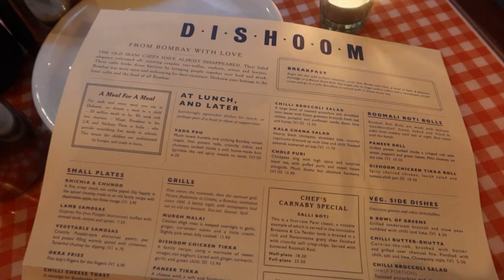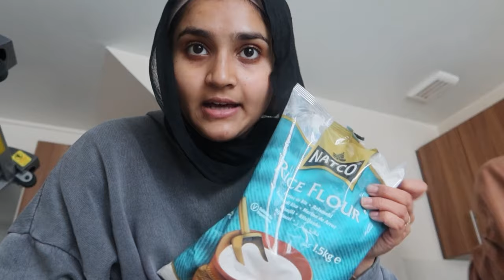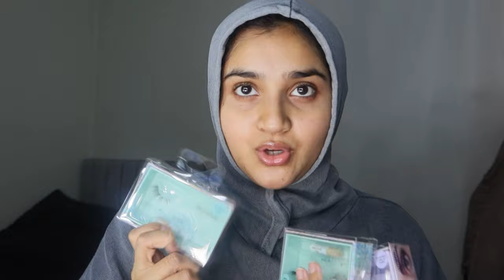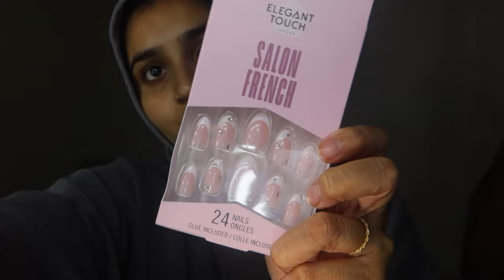Ramadan Vlog: Day In A Life Of An Influencer,Iftra Party Girls Only , Beauty Events, Makeup Giveaway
Welcome Back
Day In A Life Of An Influencer, Iftra Party Girls Only, Beauty Events, Makeup Giveaway

2. Comment your favourite food and your Instagram so I can get in touch with you. ( I will only use my official profile _ayshabegum_ for this)
3. The winner will be announced on 3rd April 2024, if not in the next Vlog definitely in the description box.

If you don't win this one don't worry bestie there will be many to come xxx

Be a part of the bestie family and follow